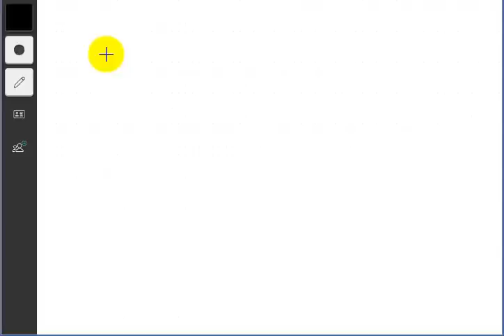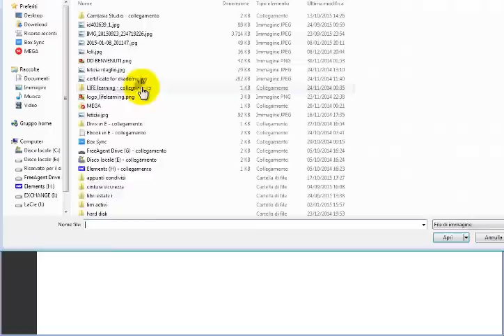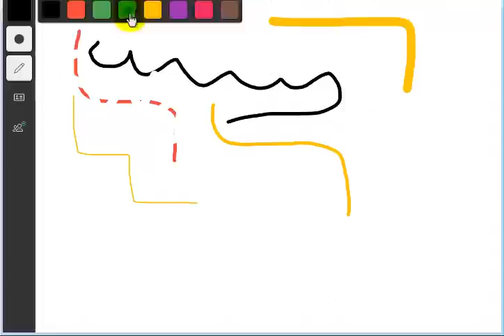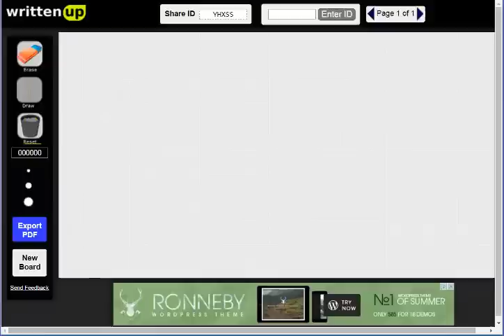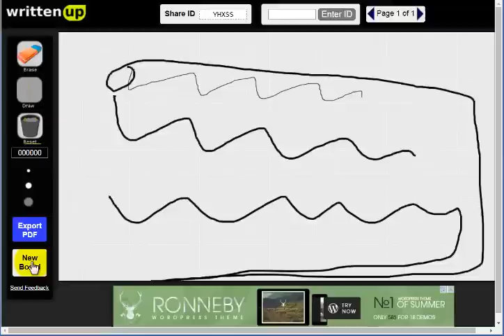Lim virtuali: tutorial sull'uso di servizi online che simulano una Lim (By DesignDidattico)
Il video mostra come usare siti web che sostituiscono i programmi software autore delle Lim